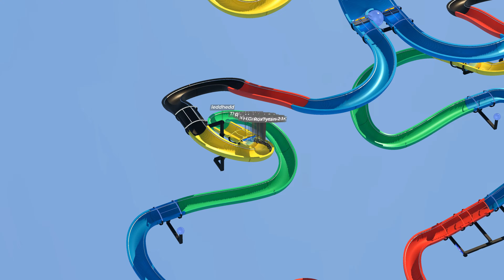Marbles of the Day by TNTree. Top 500 of Track of the Day